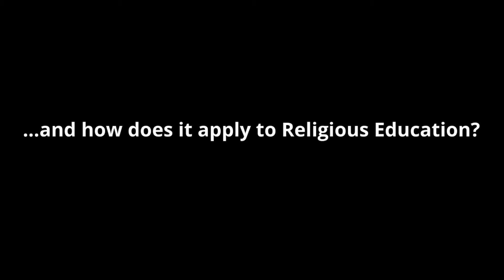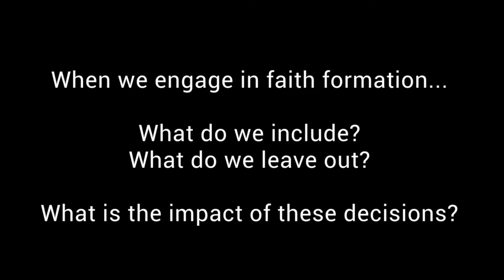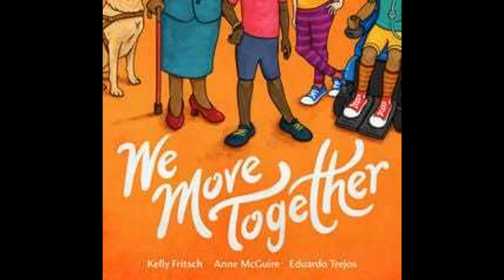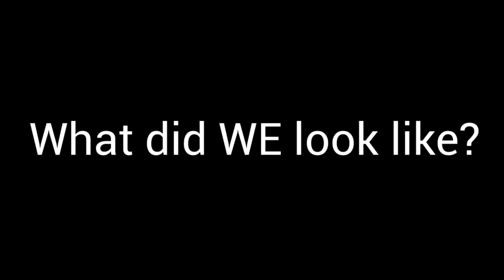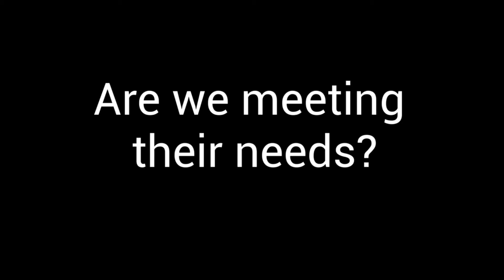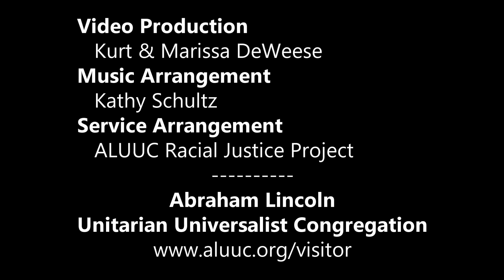2/27/2022 "Widening the Circle of Concern at ALUUC" Racial Justice Project Team of the ALUUC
Today’s service is presented by the Racial Justice Project Team of Abraham Lincoln Unitarian Universalist Congregation (ALUUC), Springfield, Illinois.

The Team reviews a report bv the national Unitarian Universalist Association focused on significant institutional change within the movement of the denomination and within the culture of local congregations. Team members representing the ALUUC share the steps that have been taken thus far and the pathway that lies ahead.

The Board of Directors of the Abraham Lincoln Unitarian Universalist Congregation (ALUUC), Springfield, Illinois decided in late December 2021 that the escalation of infections and other metrics raised the threat threshold of the COVID Pandemic to the Springfield community and the ALUUC, which meant that the in-person Christmas Eve service was cancelled and, instead, was held virtually by recording and publishing it on You Tube. Since that time, all in-person activities at ALUUC have since been suspended until health and safety conditions permit.

For nearly two years regular services and other in-person activities were suspended due to the COVID-19 pandemic. Services and other meetings were conducted virtually throughout this period per the advice of national and state authorities based on scientific and public health standards to mitigate the spread of the deadly virus. Alternative virtual services were pre-recorded for publication on You Tube for viewing for each Sunday and beyond.

Conditions were improving in the Spring and Summer of 2021 to the point that the ALUUC could schedule in-person services following strict procedures, including a requirement that every attendee wear a mask and practice social distancing. Activities were limited before, during and after the service. A “Zoom” option was provided that streamed the service to anyone who could not, or did not wish to attend. As indicated above, this hybrid service was again SUSPENDED. Pre-recorded You Tube video services were  continued to be routinely processed and published at least until the threat of the Pandemic subsides to a better level.

THE GOVERNOR OF ILLINOIS RECENTLY REPORTED THAT CONDITIONS WITH RESPECT TO THE PANDEMIC HAVE IMPROVED TO THE EXTENT THAT THE BOARD OF DIRECTORS OF THE ALUUC HAS SCHEDULED A  RESUMPTION OF IN-PERSON SERVICES IN MARCH 2022.

Music selections have been authorized by the national Unitarian Universalist Association, or by permission.